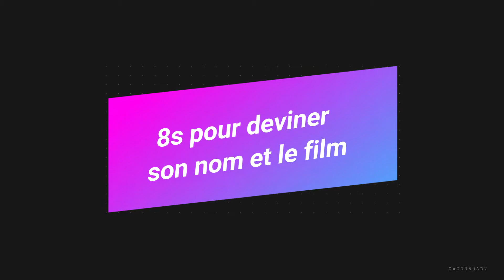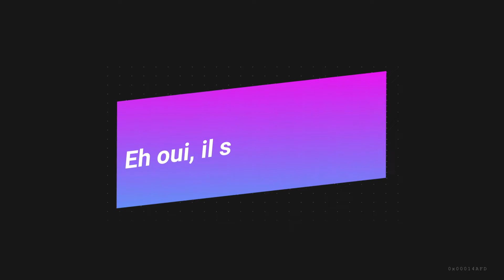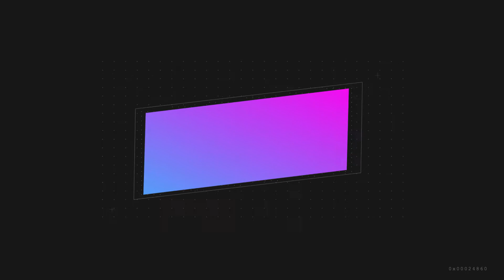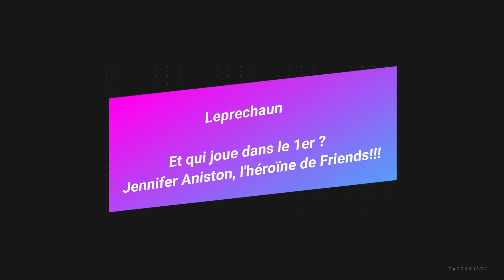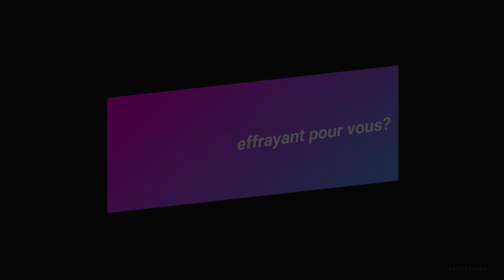Quiz - Méchants de films d'horreur et monstres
Quiz méchants de films d'horreur et monstres - 30 méchants à reconnaître